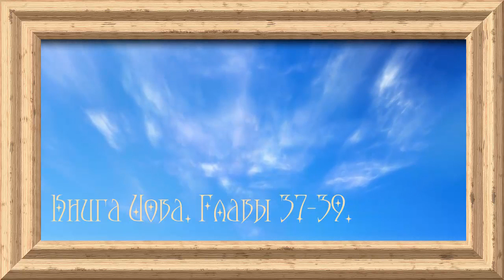Библия.Ветхий завет.Книга Иова.Главы 37-39.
Главы 37-39 из 42.